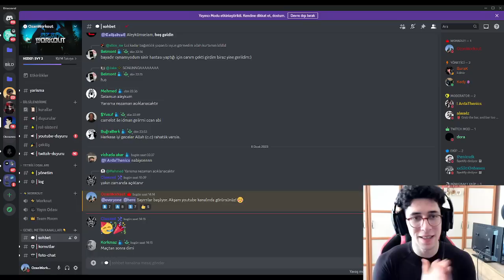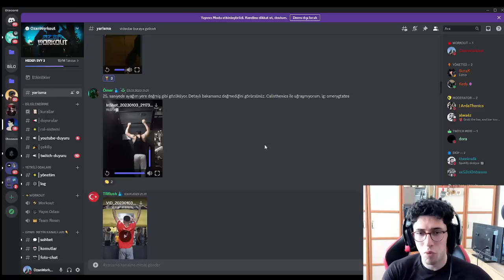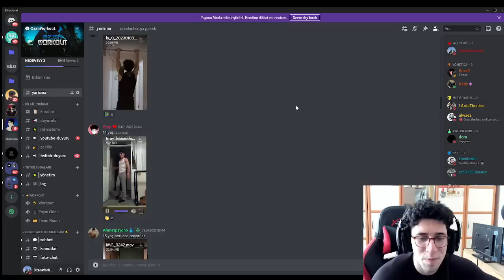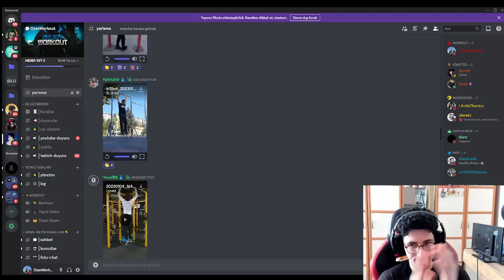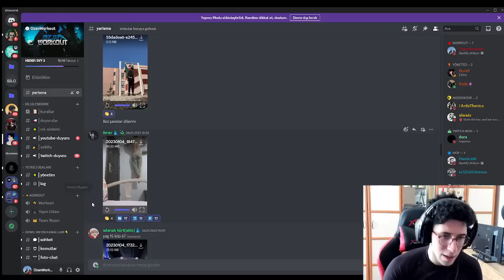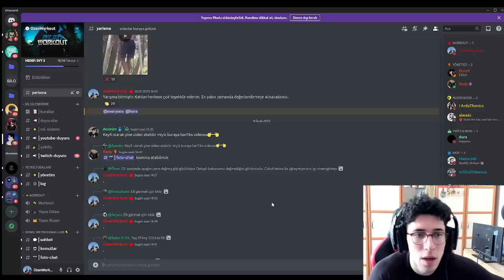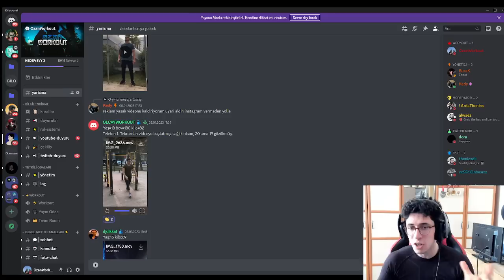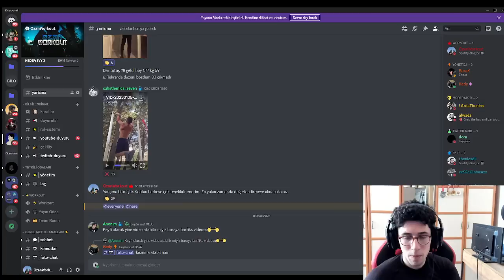BARFİKS E-YARIŞMA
Katılan, katılmak isteyen herkese çok teşekkür ederim. Bir sonraki yarışmalarda görüşmek üzere.